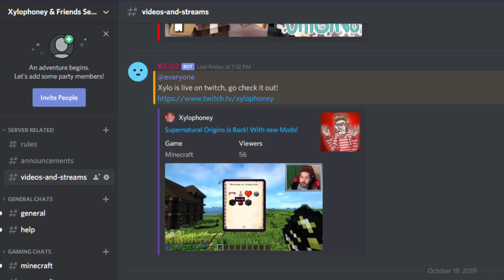THE FIRES OF PACKHAVEN! Supernatural Origins (Minecraft Werewolf Roleplay)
THE FIRES OF PACKHAVEN! Supernatural Origins (Minecraft Werewolf Roleplay) S2E4

» Snapchat ➜ XyloSnaps